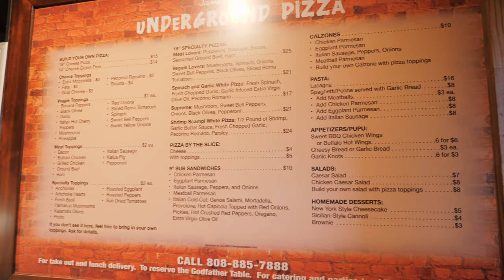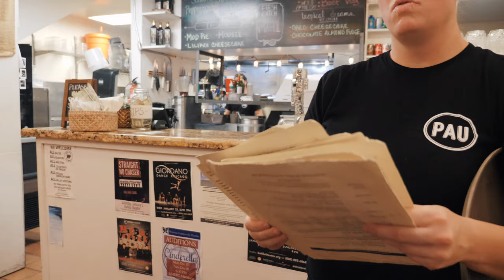Best Pizza on Big Island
Main Camera
Other Lens
Lens Adapter
Second Camera
Stabilizer for GoPro
Drone ND Filters
Hard Drive